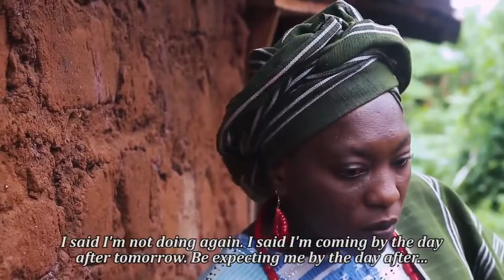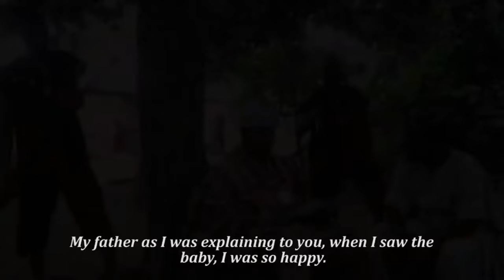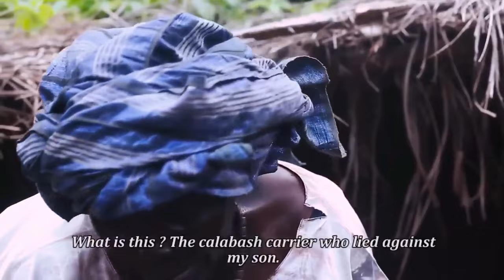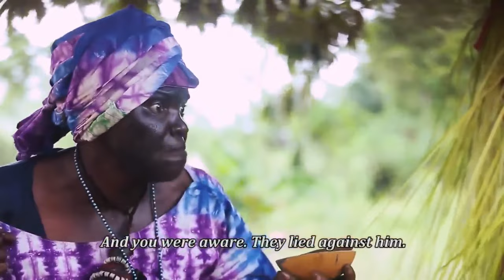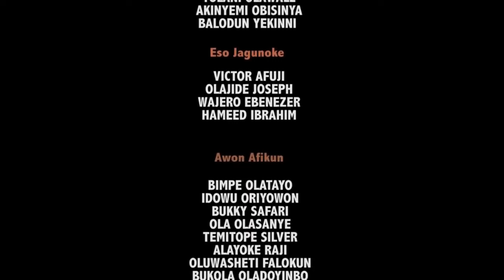IBINU IYA AGBA - Yoruba Classics Movie Drama